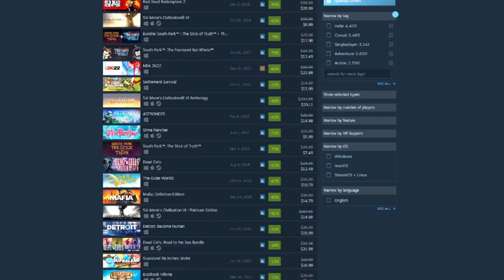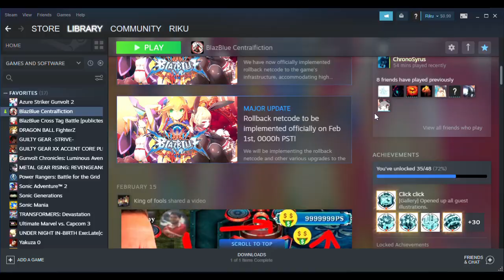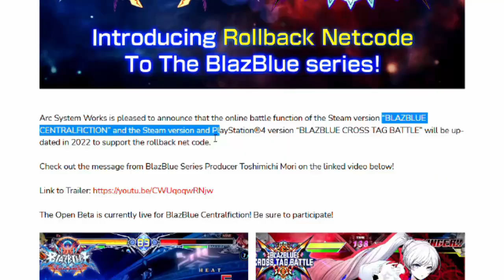Blazblue Central Fiction Retrospective - The Best Fighting Game You've (Probably) Never Played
Because I forgot to credit them in the video the tournament footage taken from: Athena Nipponbashi, Data FGC, and levelupseries

The Blazblue games are something near and dear to my heart, being the first fighting game series that got me to look at the genre deeper than just the surface. I always wanted to talk about the series, more specifically Central Fiction, and with it finally get rollback netcode (flips through my calendar) months ago I wanted to make a video talking about how great this game is. I hope you all enjoy

0:00 Intro
3:28 A short story recap
4:52 The gameplay is very forgiving
6:29 Drives are sick
7:52 The system mechanics are sick
13:55 Ragna is the coolest fighting game character
15:54 Kagura is the 2nd coolest fighting game character
19:06 Single player
20:00 Thank God for rollback
23:00 ???
23:44 The conclusion